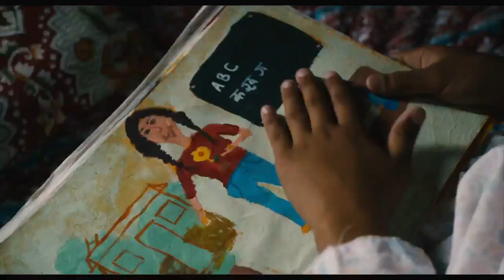Katmandú, un espejo en el cielo - Trailer español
A principios de los años 90, Laia, una joven maestra catalana, se traslada a Katmandú como voluntaria en una escuela local. Allí descubrirá una pobreza extrema y un panorama educativo desolador que además deja fuera a los más necesitados. Tras contraer, a su pesar, un matrimonio de conveniencia para legalizar su situación, Laia comienza un proyecto pedagógico en los barrios de chabolas de Katmandú. En seguida se enfrenta a la evidencia de que no puede hacerlo sola. De la mano de su amiga y maestra Sharmila, Laia emprende un viaje que la llevará hasta el fondo de la sociedad nepalí y también hasta el fondo de sí misma